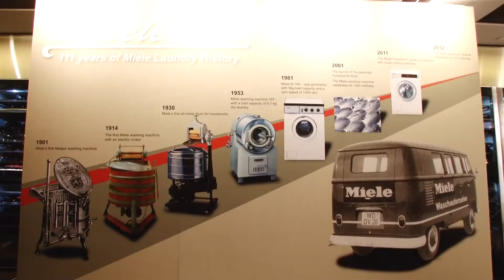Secret of Beauty Kelly 120524